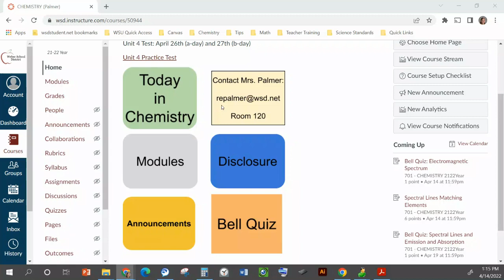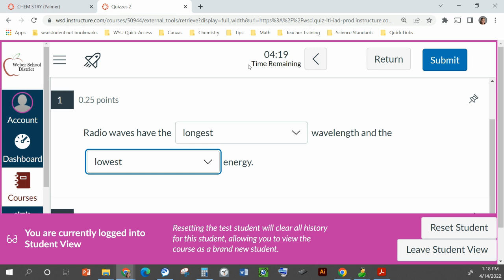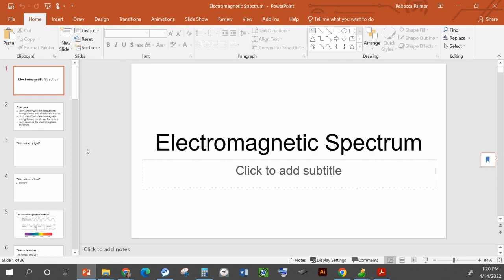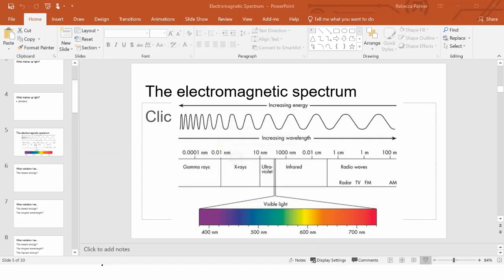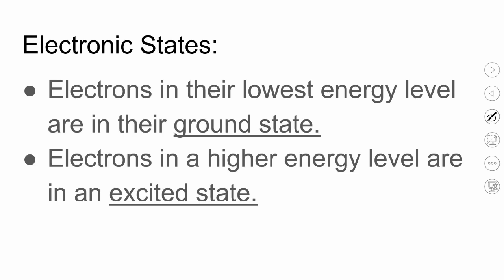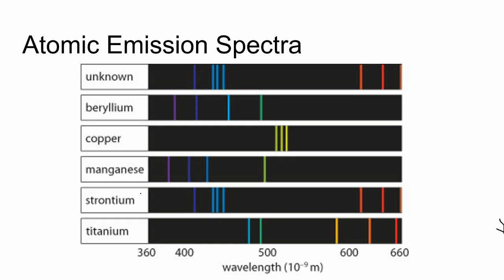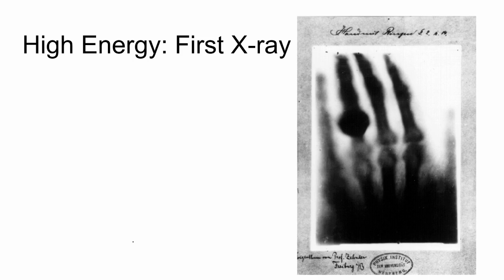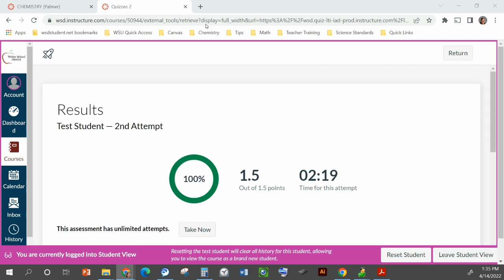Emission and Absorption 4/14/22